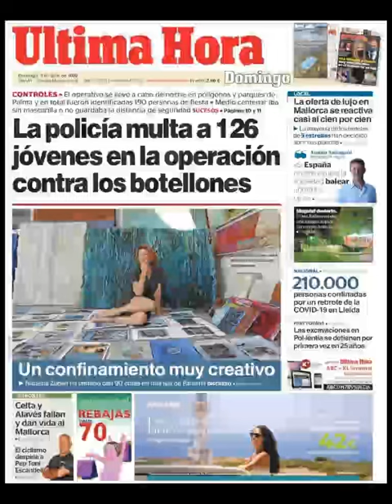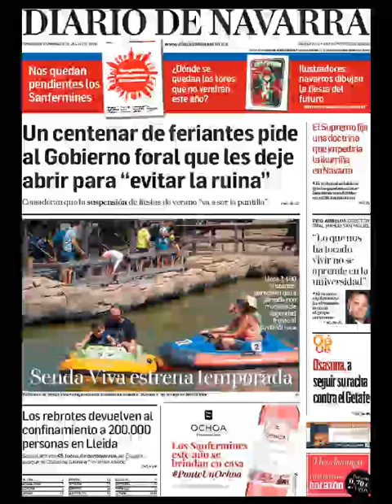Noticias Domingo 5 Julio 2020 Principales Titulares Portadas Diarios Periódicos España Spain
Principales Titulares de Noticias en Portadas Diarios Periódicos Españoles del Domingo 5 de Julio de 2020 ¿Que le Parecio este día?